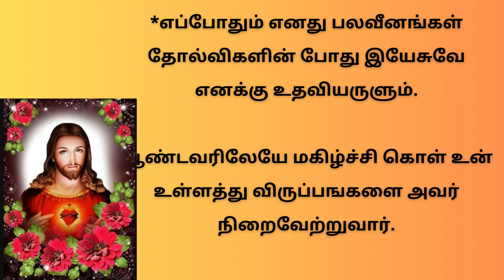திரு இருதய ஆண்டவருக்கு வல்லமைமிக்க ஜெபம் Powerful Prayer to Sacred Heart of Jesus | 2/03/24